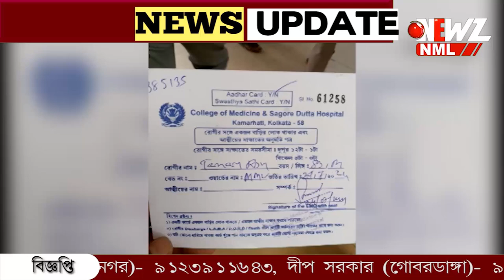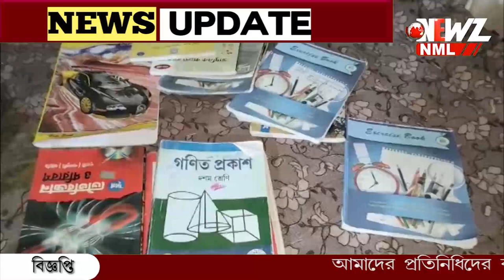পেয়ারা বাগানে বিদ্যুৎ কাণ্ডে আত্মসমর্পণ অভিযুক্তের। হাঁটা চলার ক্ষমতা হারিয়েছে তনয়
বনগাঁয় পেয়ারা বাগানে বিদ্যুৎ সংযোগের ঘটনায় আত্মসমর্পণ অভিযুক্তের। সাতদিন পর হাসপাতাল থেকে ছাড়া পেয়েছে তনয়, তবে ভালো নেই। সব ভুলে যাচ্ছে। হারিয়েছে হাঁটা চলার ক্ষমতা।